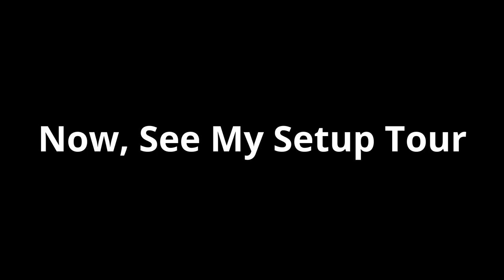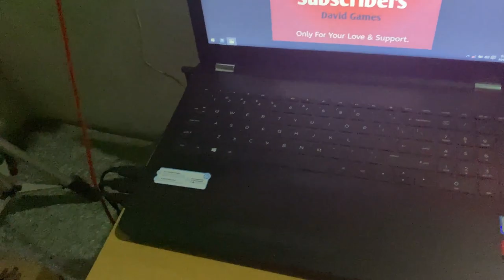Special Thanks for 100k Subscribers - Setup Tour | Extreme Car Driving Simulator Funny Gameplay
Hey Guys,
Now see My Setup tour.

In this video we are Look at Extreme Car Driving Simulator new update 2020 Funny Android Gameplay. This is best Car game and game are Developed By AxesInMotion Racing Launched in Google Play Store and Apple App Store and free available.

00:00.00 Special Thanks
00:09.00 Setup Tour
01:05.10 Gameplay

Extreme Car Driving Simulator OFFLINE Game.

GAME FEATURES
Accurate physics.